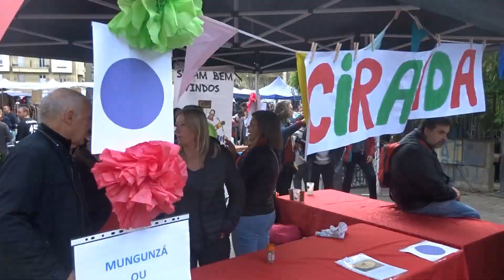Grand repas du quartier saint bruno, Grenoble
événement solidaire et festif

L’occasion de s’investir en tant que bénévole dans un événement solidaire et festif !

Cuisine sans frontières est une association de rencontre des cultures autour des fourneaux et de soutien aux migrants et réfugiés. Nous cherchons à soutenir les personnes exilées qui cuisinent avec nous en valorisant leurs savoir-faire par de multiples initiatives.

Cela fait 5 ans que nous organisons un grand repas aux alentours du printemps, gratuit, ouvert à tous, sur la place Saint Bruno à Grenoble, en collaboration avec Beyti Ma Maison, la Maison des Habitants Chorier-Berriat et plein d’autres gens. L’idée est de faire cuisiner les personnes qui passent sur la place, en pariant sur la grande diversité de la population du quartier.